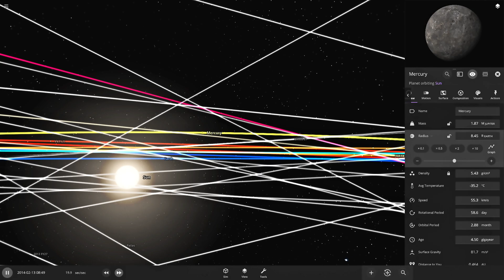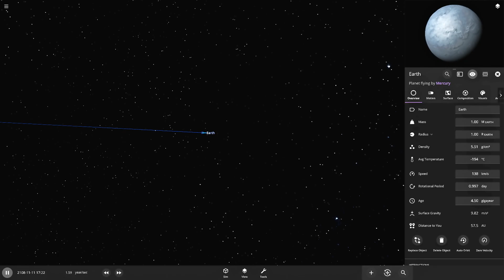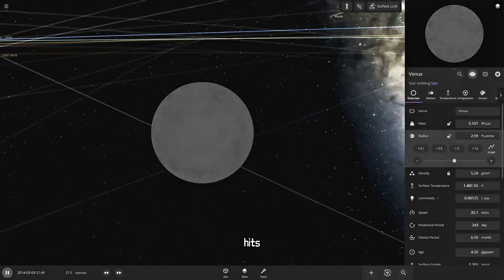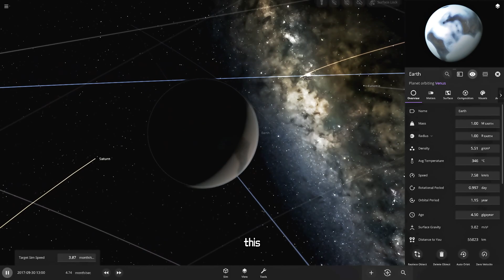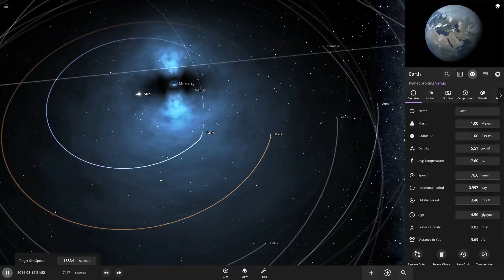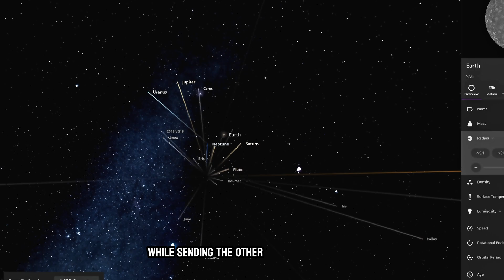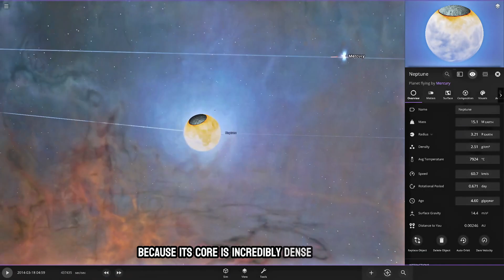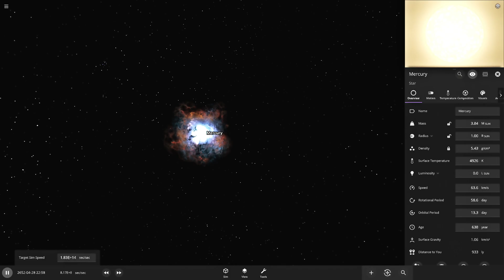What if EVERY Planet Was as BIG as the SUN? The UNTHINKABLE Outcomes!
In this mind-bending experiment, I transformed each rocky planet in our solar system into a sun-sized behemoth. Spoiler alert: Total. Cosmic. Chaos. 🌋

When we supersized Mercury, Venus, Earth, and Mars, the solar system went absolutely bonkers! each planet reacted differently ⵓ
● Mercury turned into a pulsar-like object with crazy magnetic jets
● Venus went supernova, literally exploding from internal pressure
● Earth destabilized the entire gravitational system
● Mars transformed into a glowing, mini red giant at 1000 Kelvin

🤯 The Crazy Results:
‣ Most planets got yeeted into space
‣ The sun started binary orbiting with transformed planets
‣ Only Neptune somehow survived most scenarios
‣ Earth became a frozen, lifeless rock drifting in the cosmic void

Is This Scientifically Possible? .Nope! This is a wild simulation that demonstrates extreme hypothetical scenarios. In reality, planets can't just magically become sun-sized without complete annihilation.

📖 Video Chapters:
0:00 - Normal Solar System Introduction
0:14 - Mercury Transformation
2:17 - Venus Transformation
3:36 - Mercury & Venus Combined
4:49 - Earth Transformation
5:08 - All Rocky Planets Transformed

🌟 Planetary Science Trivia:
⟐ Mercury: Smallest planet, closest to the sun
⟐ Venus: Hottest planet, similar size to Earth
⟐ Earth: Our blue marble
⟐ Mars: The Red Planet
⟐ Neptune: Ice giant with a super dense core

🧪 Simulation created using Universe Sandbox 2. For educational and entertainment purposes only not a scientifically accurate representation of astronomical events!

2nd : Invisible Tracks from YouTube Library
3rd : Sky Skating - Geographer YouTube Library
4th : Trailer by Liborrio Conti
4th : Gashan-dorian-pinto-main-version by Liborrio Conti

Enjoy the cosmic chaos!